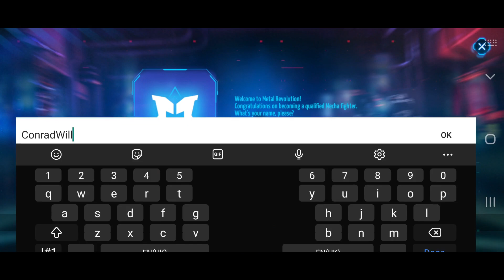Metal Revolution Beta - Tutorial and First Look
Metal Revolution is a mobile 2d fighting game. The Beta just came out on the 7tth of August and I think there is still time until it ends so don't miss it! I have been looking forward to playing it again and it is so much fun.